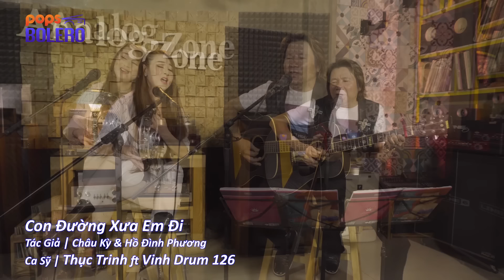Vừa Gõ Bo Vừa Hát Con Đường Xưa Em Đi I Hay Nhất | Thục Trinh Gõ Bo ft Vinh Drum 126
Tải ứng dụng POPS để xem MV, liveshow, phim ca nhạc hot nhất
♫ Bài hát: Con Đường Xưa Em Đi
Ca sĩ: Thục Trinh ft Vinh Drum 126

nhé.

Lời bài hát:

Con đường xưa em đi, vàng lên mái tóc thề, ngõ hồn dâng tái tê
Anh làm thơ vu quy, khách qua đường lắng nghe chuyện tình ta đã ghi

Những mùa trăng vu quy, vì mưa gió không về
Chiến trường anh bước đi
Có nàng hoen đôi mi, ngóng theo đường vắng hoe... Hỏi còn ai cố tri

Em ơi! nhìn gió lên khơi, lòng có trông vời một người xa cuối trời?
Nơi đây phiên gác canh dài, e ấp đôi lời mình còn nhớ thương hoài

Em ơi! màu áo phong sương, mình ước huy hoàng được bàn tay chính nàng
Dâng hoa, dâng hết ân tình
Tình đến bao giờ
Hỏi đường xưa mà nhớ con đường xưa em đi
Thời gian có quên gì
Đá mòn kia vẫn ghi, ghi một đêm trăng thanh
Quán bên đường vắng tênh
Chỉ còn em với anh.